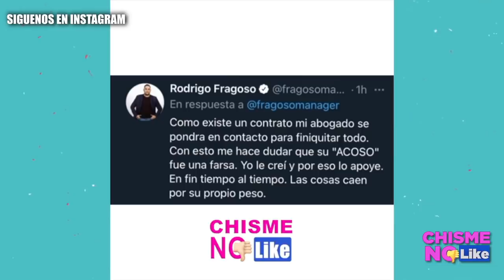ADAMARI DUDA DE TONI! CREE QUE VENDE INFORMACIÓN A LA PRENSA - HALCÓN NEGRO - EX DE ADAME SE BURLA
Adamari López duda de Toni Costa, lo que debería saber es que la información corre por todos lados dentro de su primer círculo social. El luchador Halcón Negro se bronquea con su manager y este despotrica en su contra, incluso pide que ya salga del closet. Ex de Adame se sigue burlando de Alfredo.